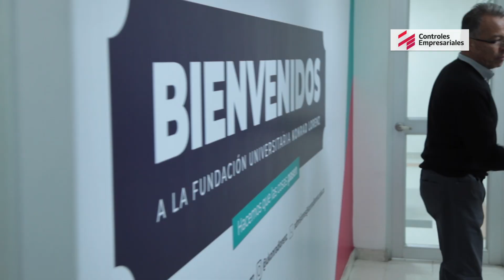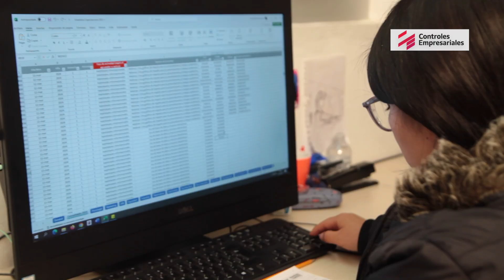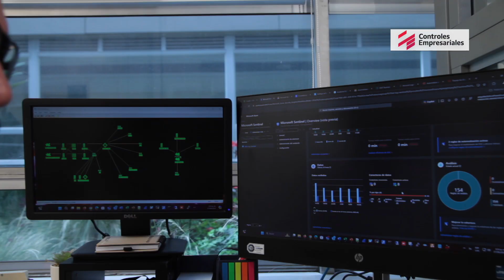Caso de éxito - Konrad Lorenz - Controles Empresariales